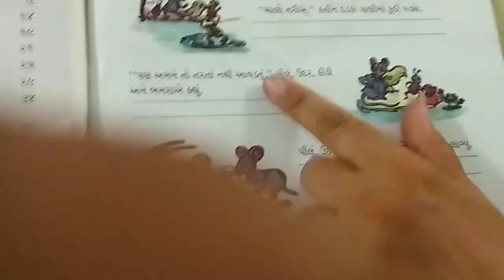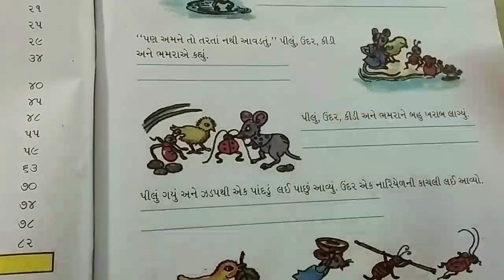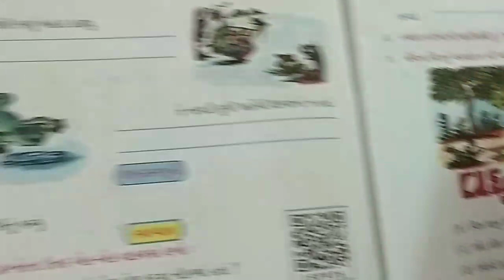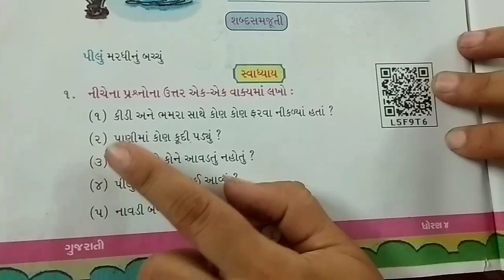EM Std 4 gujarati LEC - 2 PART -2